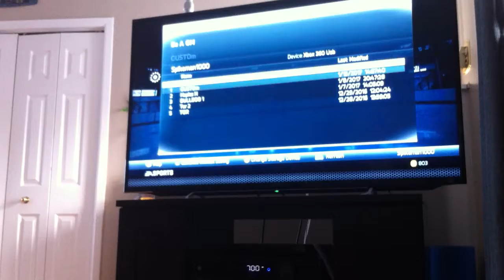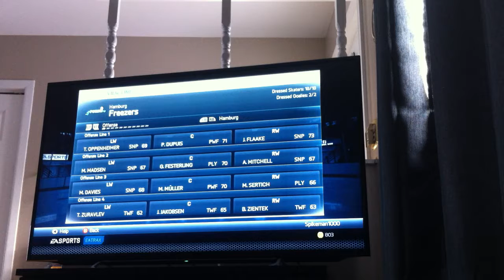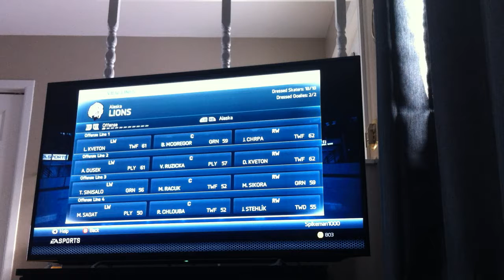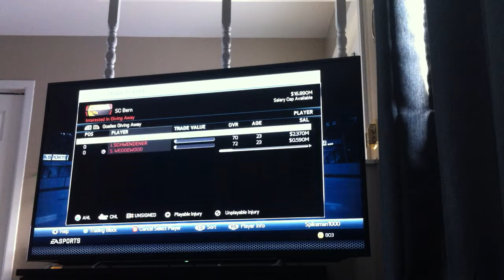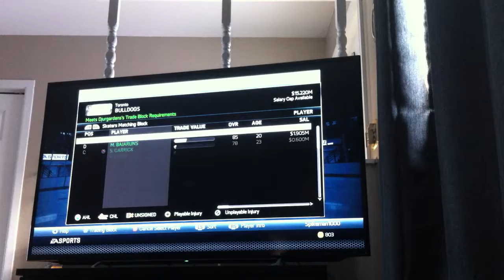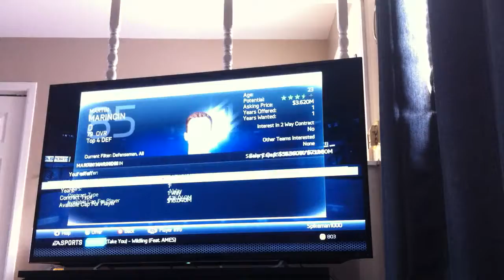Nhl 15 custom league gm mode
If you want to do this too go right ahead